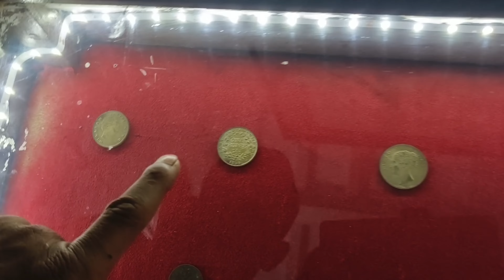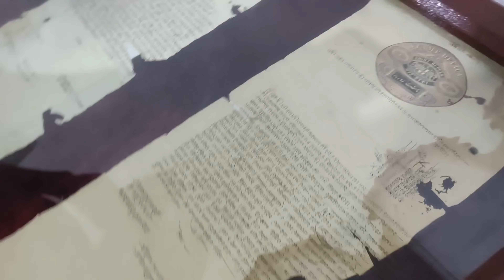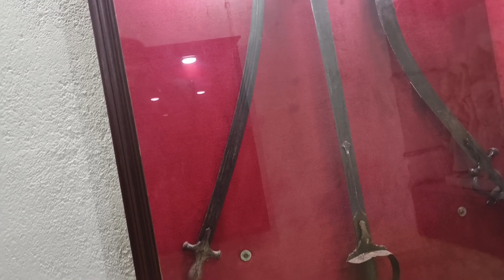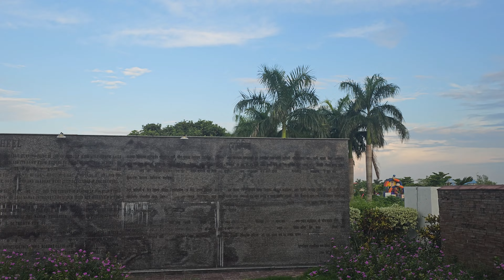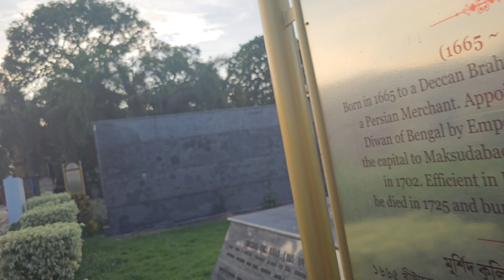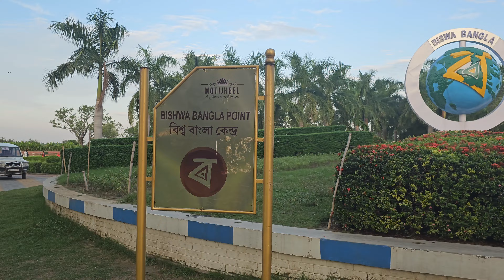🛑16 takar khat,8 takar gari /Bed at 16 rupees, car at 8 rupees."🔺nashipur akhra history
🛑16 takar khat,8 takar gari"Bed at 16 rupees, car at 8 rupees."🔺

Aktar Hossain
Naimuddin Ansary
Hamid Biswas
Abul Mir

Shoot On: Vivo X80
Shoot By: Naimuddin Ansary
Edit By : Aktar Hossain

Aktar Hossain
Nadia. West Bengal Motijheel park

16rupeesbed8rupeescar
.MHVlogs
.elektromos átalakítás
.mhvlog
.new motijheel park murshidabad
.motijheel park new
.Motijheel park murshidabad
.motijheel park night show
.Nashipur akhra
.nashipur akhra murshidabad
.nashipur akhra history
.nashipur rajbari
.motijheel park video
.hazarduari
.hazarduari palace
.Nawab bari hazarduari
.Murshidabad hazarduyqri
.rc
.mh vlogs ist
.rc autó
.16takarkhat8takargari
.MH Vlogs